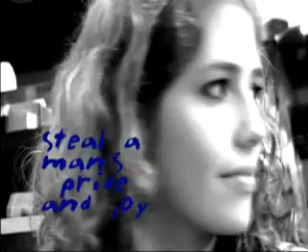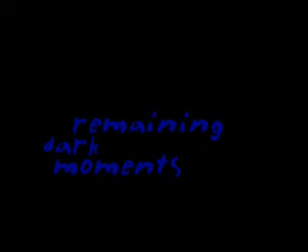The Coffee Shop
Everything can change over one cup of coffee.